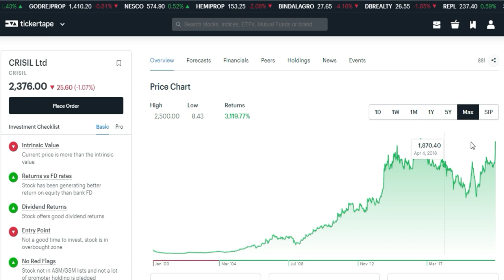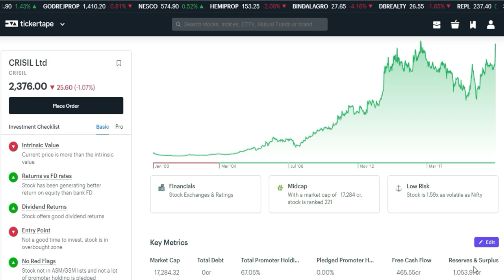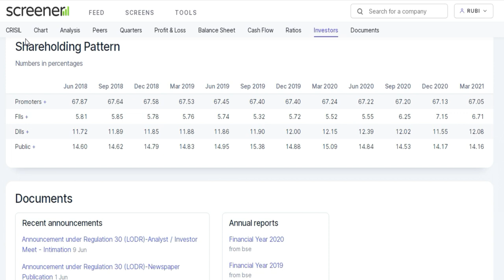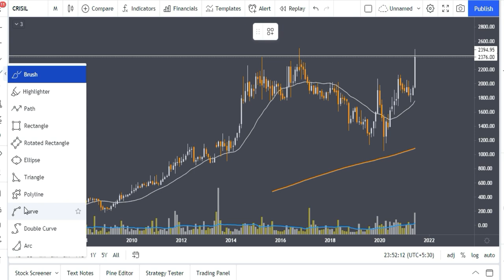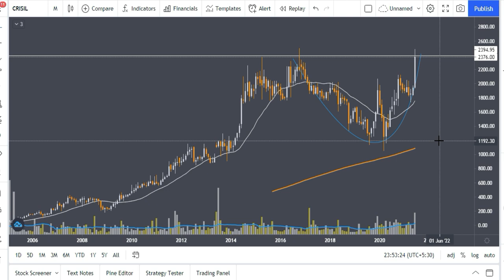Long Term Share | Share for Long Term Investment | Success Place